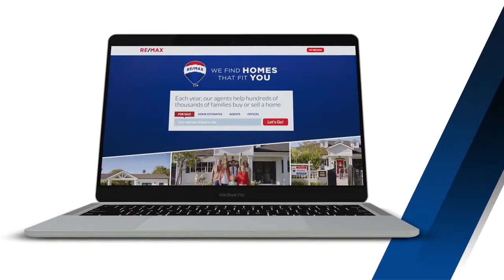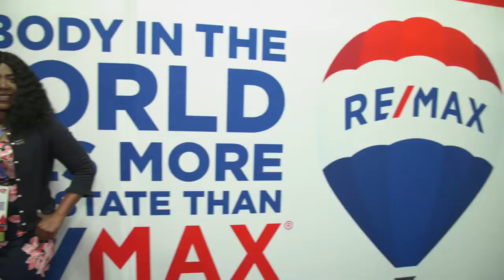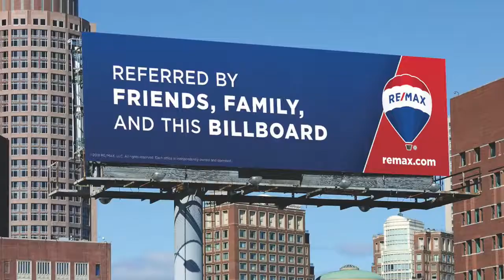Get Uncomfortable Video Podcast EP006: The Pittsburgh Pitch PT2+3 - 100% Seller's Financing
In this episode Joseph McCabe continues to pick a part a deal that awarded him 76 units (Single Family Home Portfolio) using a creative way to purchase with zero down.